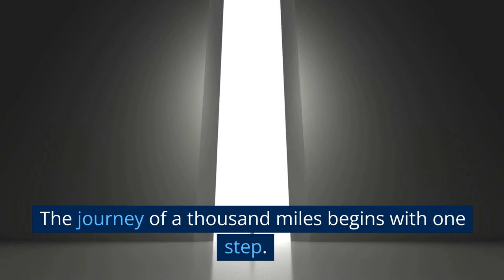How Taking Immediate Action Can Transform Your Life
In this video, we explore the idea that it's easy to get lost in the distractions of daily life, but taking action is the only way to create the life you truly want. We encourage viewers not to wait for inspiration or motivation to strike and to take action, even if it means starting small or facing resistance. We highlight that the momentum they build will carry them forward towards their goals.

We remind viewers that they have the power to create the life they want by making a plan, setting a goal, and taking the first step. Throughout the video, we offer examples of how taking action, no matter how small, can lead to significant change and growth.

In the second part of the video, we shift focus to the idea of living in the moment. We acknowledge that the pace of modern life can be exhausting and that it's easy to get consumed by thoughts of the past or future. We encourage viewers to embrace the present moment, savor the beauty and joy of life around them, and let go of their worries.

We highlight the importance of living in the moment by reminding viewers that yesterday is history, tomorrow is a mystery, and today is a gift. We encourage them to take a deep breath, immerse themselves in the here and now, and find peace and happiness in the present moment.